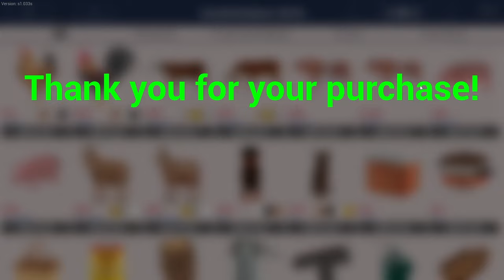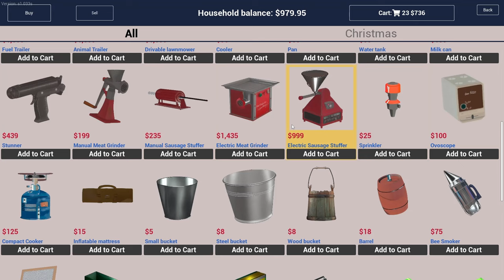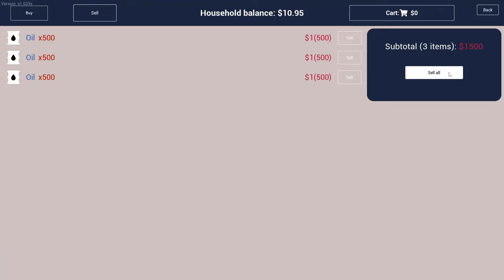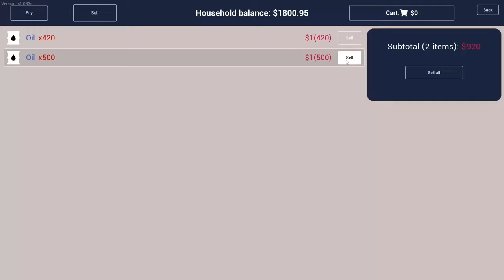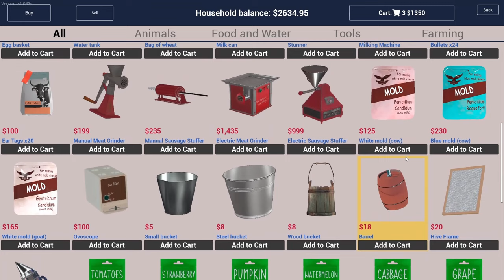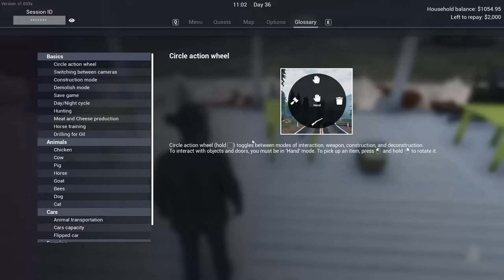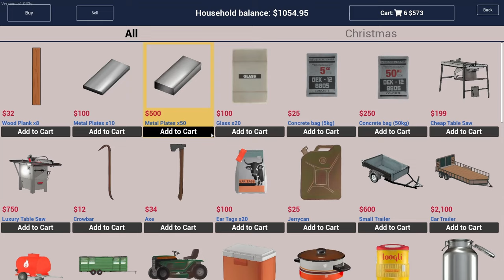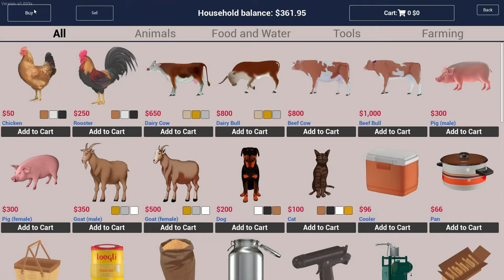I BUILD A GIANT BARN HOUSE | Ranch Simulator Gameplay - Hindi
More Searches:
anch simulator
ranch simulator 100 days
ranch simulator techno gamerz 18
ranch simulator video
ranch simulator android
ranch simulator mobile gameplay